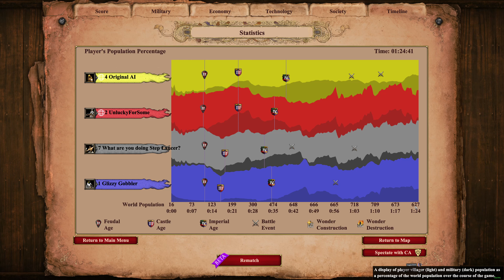I'm uploading every game of AOE2 I play until I die in 4K - #357: Late Is The Hour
⚔️ UnluckyForSome (Italians) & Original AI (Aztecs) VS What are you doing Step Lancer? (Malay) & Glizzy Gobbler (Teutons) on Hideout

🧂 Match Salt-O-Meter: 4/10

🔎 Alternatively, search for "UnluckyForSome" on the mod menu to find them all!